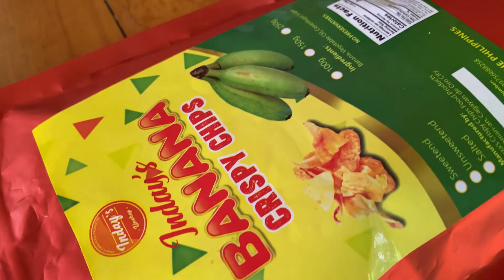Ulan Na Naman Sa Hinaguan! Perfect Ang Aming Meryenda! Wow! Ano Kaya Ito?